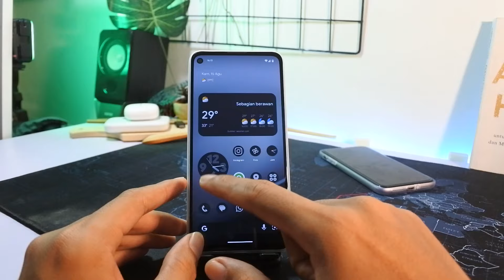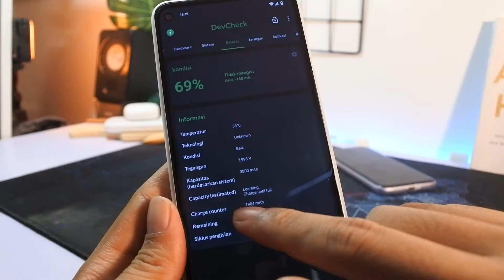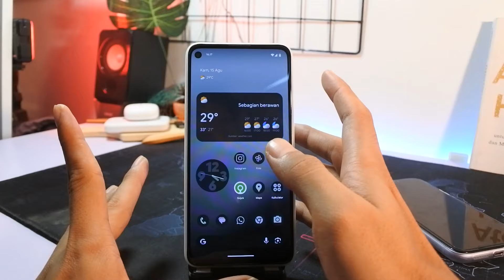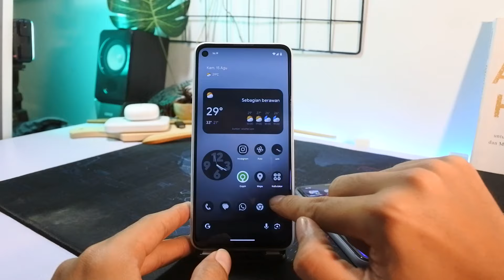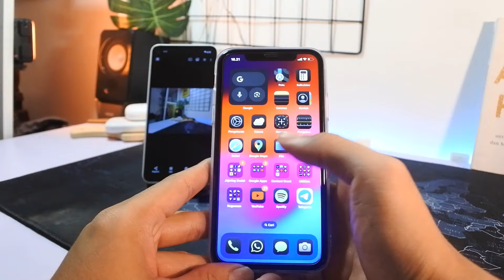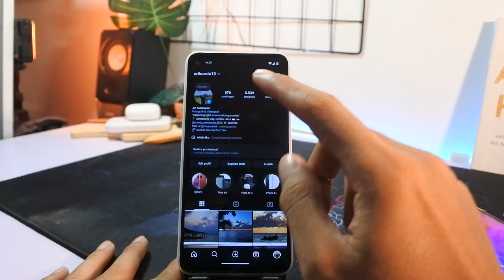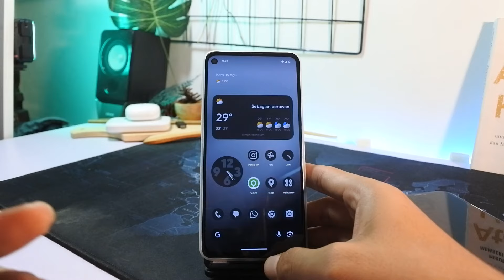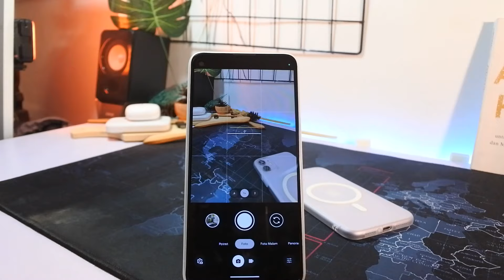Google Pixel 4A 5G di 2024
Link Toko Google Pixel Terbaru 2024
BEACUKAI ( Bebas Reset ) | FULLSET Ori

*pastikan untuk membaca ulasan di masing-masing toko, tentukan pilihanmu dengan bijak.
dan koleksi aksesoris google pixel lainnya.

CHARGER Terbaik Untuk Google Pixel [ Power Delivery C to C ]

Koleksi Gadget dan Elektronik Lainnya
yang pernah saya beli dan pakai:
Semoga bermanfaat.